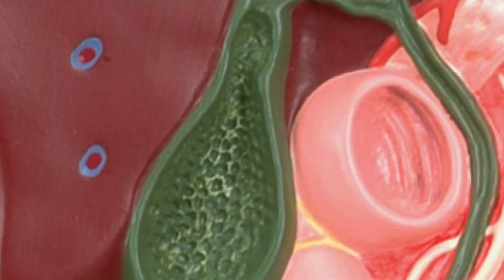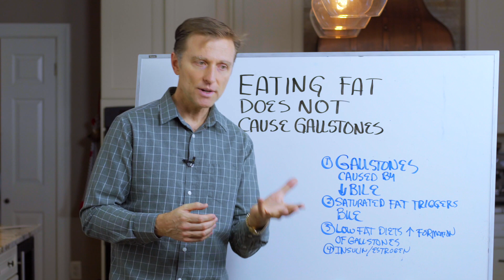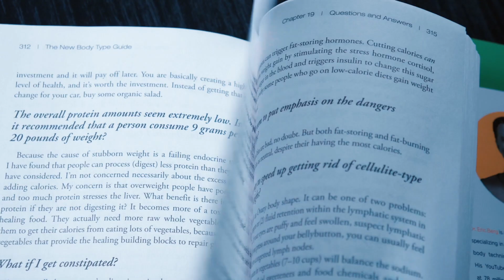Does Eating Fat Cause Gallstones? – Dr. Berg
It’s a common misconception that dietary fat is the cause of gallstones. Find out the true causes of gallbladder stones and discover an effective gallstone remedy.

0:00 Introduction: Does fat cause gallstones?
0:20 What causes gallstones?
0:55 Dietary fat and gallstones
1:23 Other gallstone causes
1:39 Remedies for gallstones

In this video, we’re going to talk about the connection between dietary fat and gallstones. It’s a common misconception that consuming too much fat causes gallstones.

Gallstones are caused by low amounts of bile in the gallbladder. Bile breaks down fat and prevents gallstones from forming. Saturated fat triggers the release of bile, so you need to consume saturated fats to prevent gallstones!

Low-fat diets increase your risk of getting a gallstone. Consuming refined carbs and sugar raises insulin which leads to gallstones. Gallstones are cholesterol stones and high levels of insulin increase cholesterol.

High levels of estrogen can also increase the risk of gallstones. This is why hormone replacement therapy for women often comes with an increased risk of gallstones.

If you have gallstones, try a ketogenic diet combined with intermittent fasting. Take purified bile salts to help dissolve your gallstones.

I hope this helps you understand the true causes of gallstones.